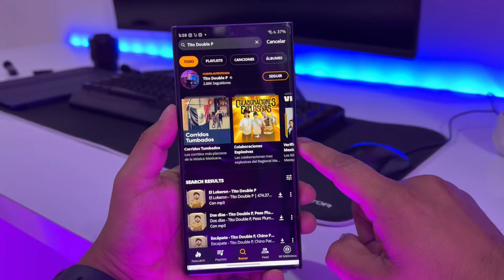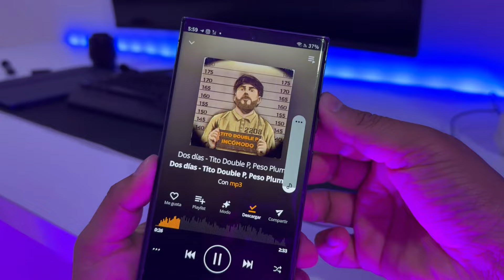NUEVA APP DE MUSIC QUE NECESITABAS EN TU TELÉFONO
Información en el canal mas regalo para todos ustedes

✅️APP EN PRIMER COMENTARIO FIJADO👇